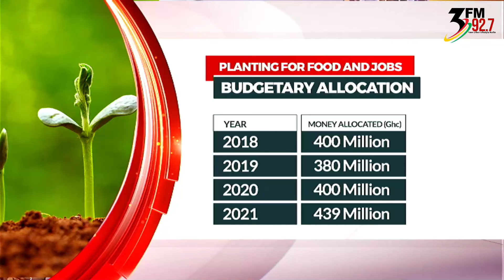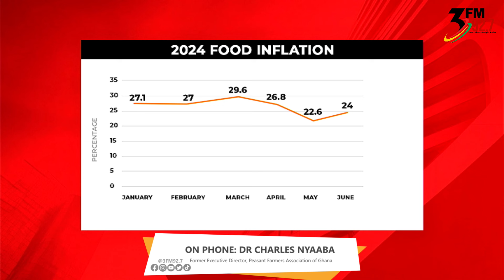Midday News with Beatrice Adu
Midday News with Beatrice Adu & Michael Ogbodu